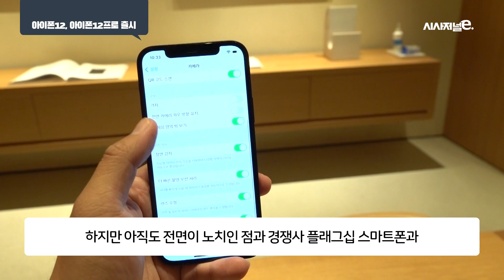달라진 애플스토어 ‘아이폰12’ 출시일 풍경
아이폰12, 아이폰12프로가 국내 출시하는 10월 30일 오전, 서울 강남구 신사동 애플스토어를 찾았다.

출연: 김용수 기자
촬영·편집: 최기원 PD